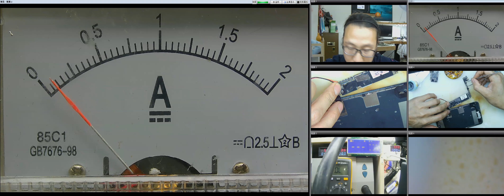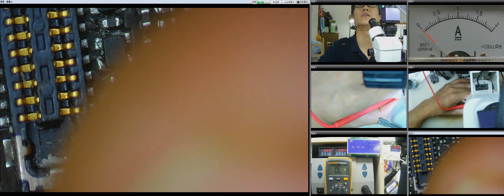iphone8二修不显示——双排感爆锡测量数据